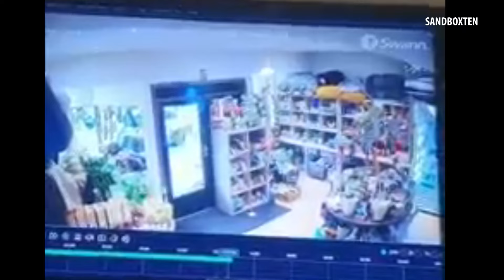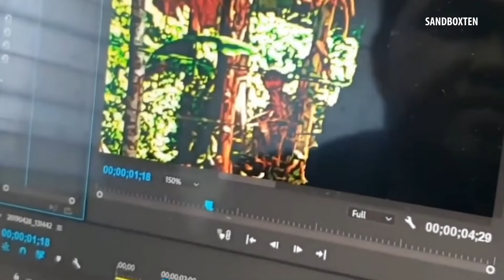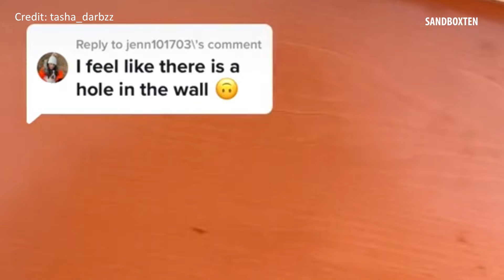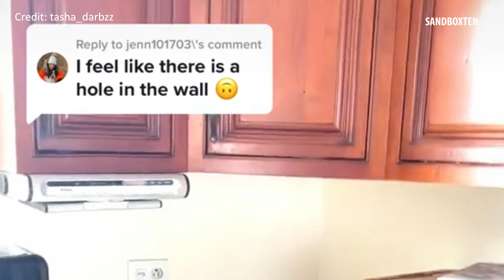UNEXPLAINED MOMENTS THAT ARE SCARY VIDEOS